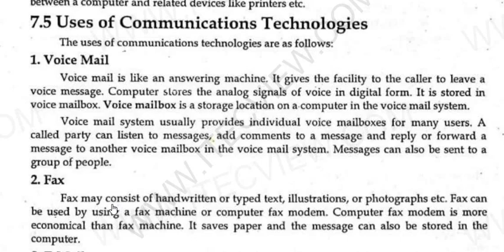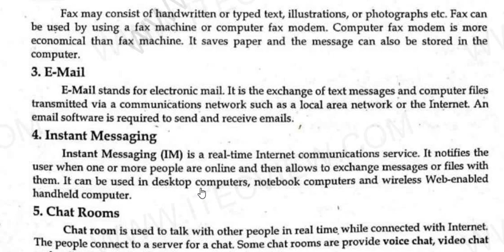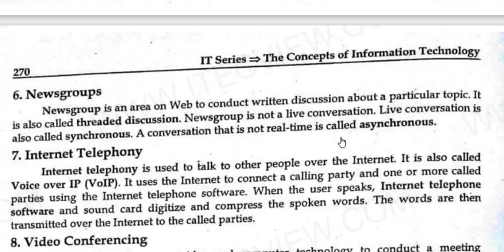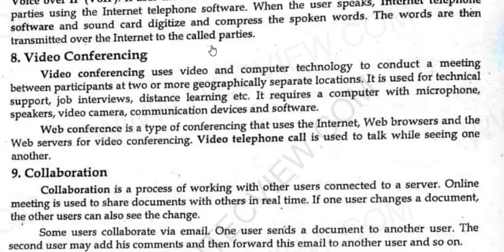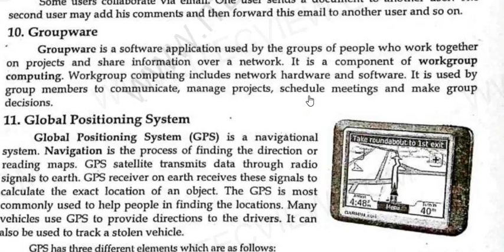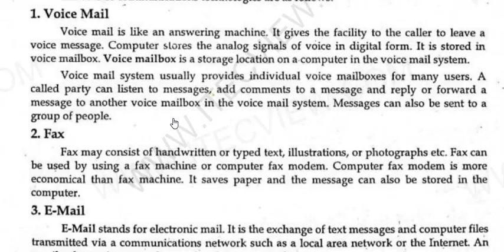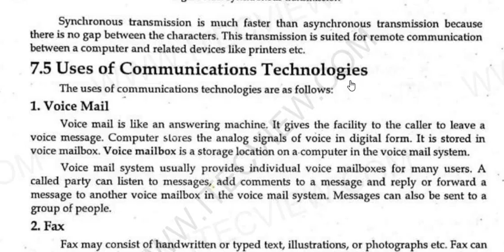Essential Uses of Communication Technologies: Mastering the Digital Age!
🚀 Welcome to our deep dive into the world of communication technologies! In this video, we explore the various tools that have transformed the way we connect, collaborate, and communicate in both personal and professional settings.

📞 Voicemail: Learn how this classic tool helps manage communication when you're unavailable and keeps important messages at your fingertips.

📠 Fax: Discover the relevance of faxing in today’s digital world and how it still plays a role in secure document sharing.

💬 Chat Rooms & Newsgroups: Explore the evolution of chat rooms and newsgroups, and how they foster community and discussion around shared interests.

🤝 Groupware: Find out how groupware enhances teamwork and collaboration, allowing teams to work together seamlessly, regardless of location.

🎥 Video Conferencing: Get insights on how to effectively use video conferencing tools for meetings, webinars, and virtual events, ensuring clear communication no matter where you are.

Join me as we break down each technology, its uses, and how to leverage them for better communication. Whether you're a student, professional, or just curious about tech, there’s something for everyone!

3) Do Sharing with others..